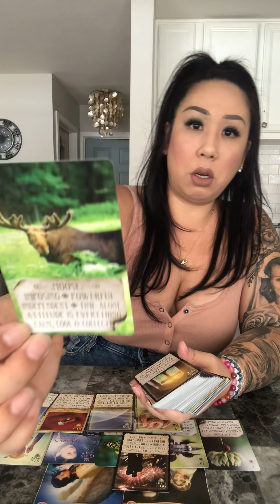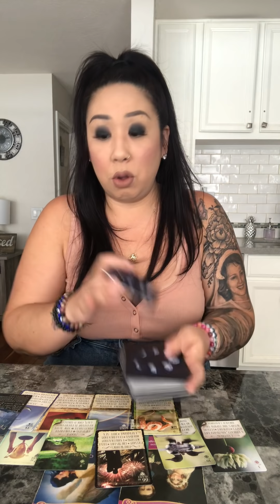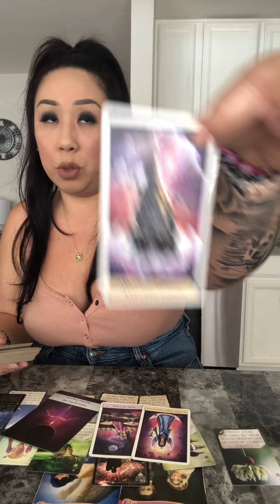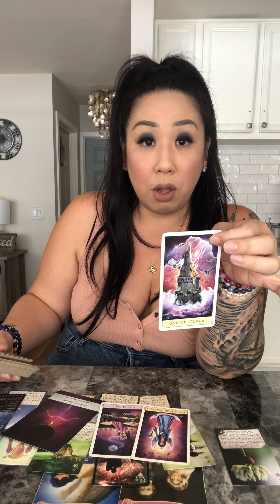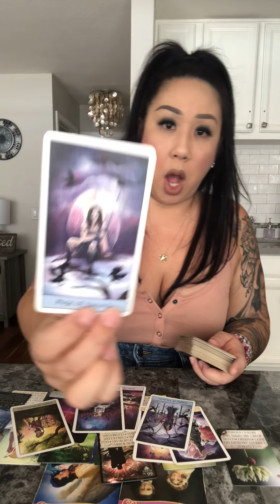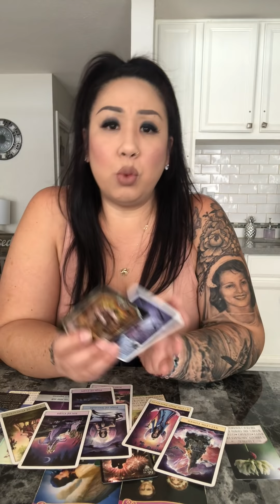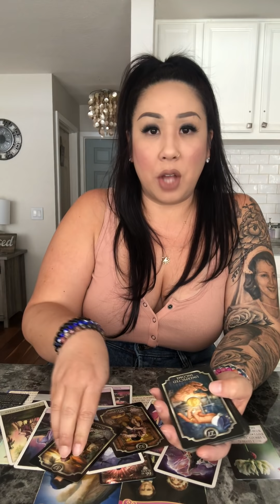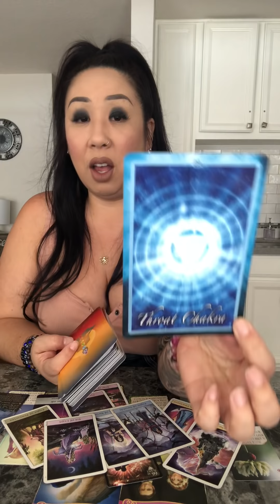CANCER *FATED DIVINE UNION* SEPTEMBER 2020 LOVE READING